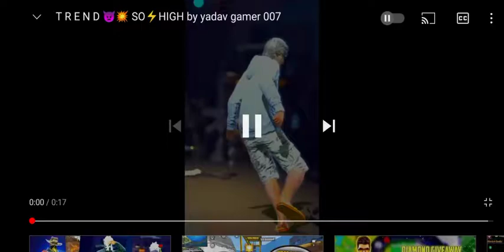T R E N D😈😈❤️🤘🤘